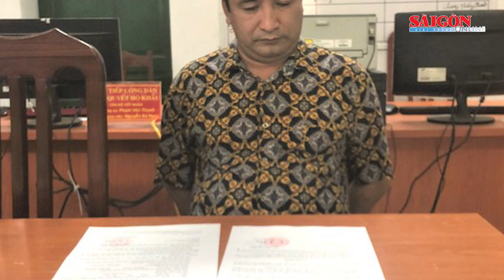Khởi công xây dựng hạ tầng kỹ thuật dự án metro 2 tuyến Bến Thành - Tham Lương | Tin nóng 12H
Tin nóng 12H 22-6 có các thông tin đáng chú ý: Khởi công xây dựng hạ tầng kỹ thuật dự án metro 2 tuyến Bến Thành - Tham Lương; Bắt đối tượng lừa chạy án, chiếm đoạt hàng tỷ đồng; Cháy nhà trong đêm làm 3 người trong một gia đình tử vong; Vụ Cấp nước sinh hoạt đục ngầu: Làm rõ trách nhiệm giám đốc trung tâm...